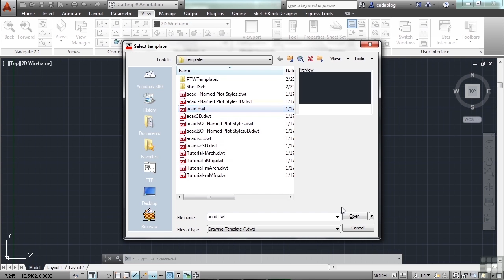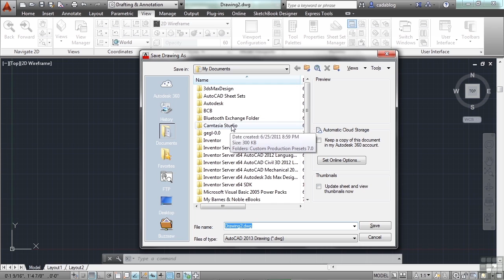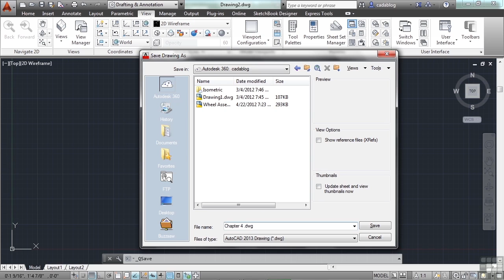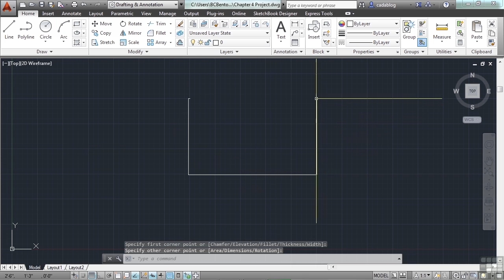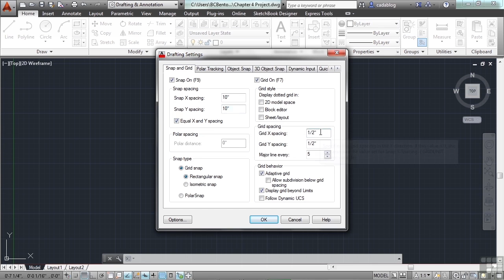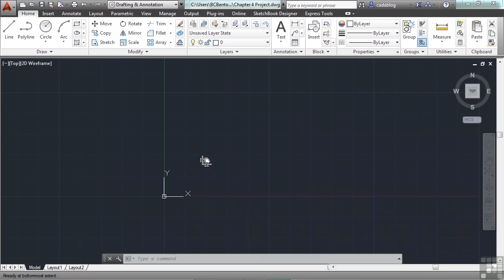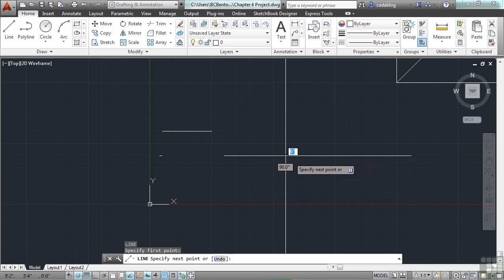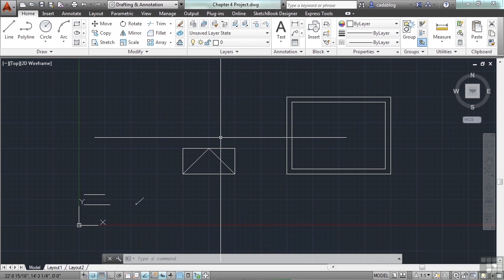AutoCAD Training 0413 Chapter Project